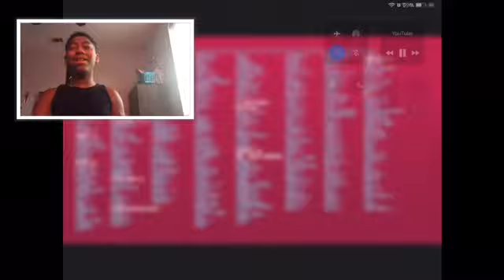Reaction to funny goku vs jiren ssj9k rap battle